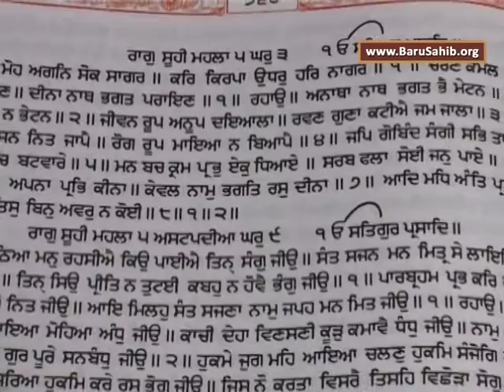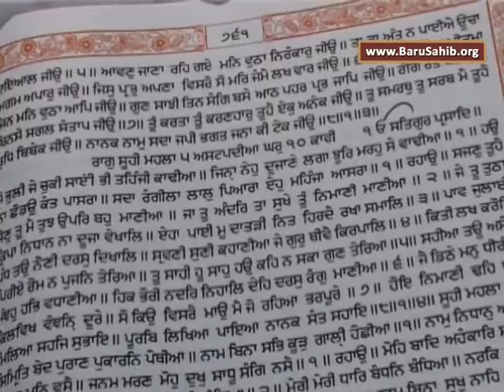EP-556 Anahad Bani Sehaj Path with Tanti Saaz - Ang 760 to 761 - Akal Academy Baru Sahib